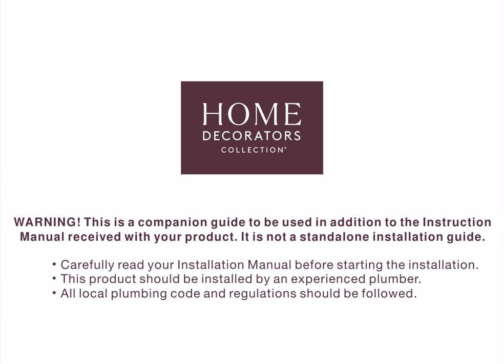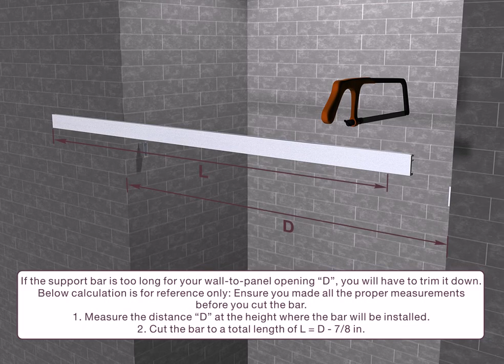Elise Shower Installation Video